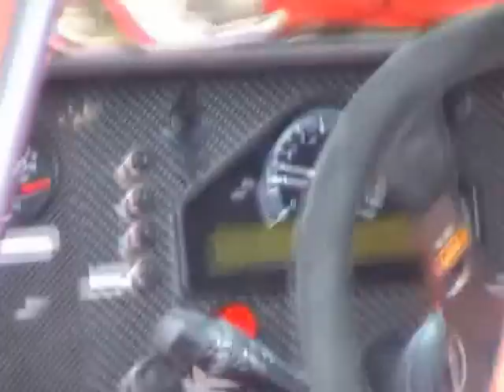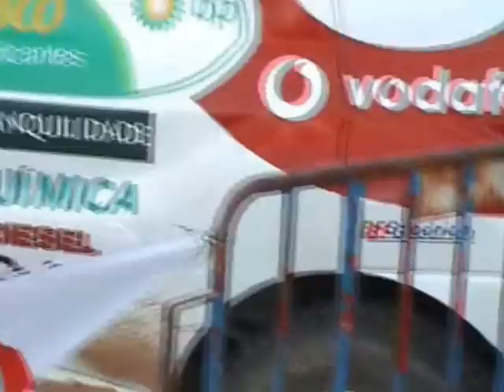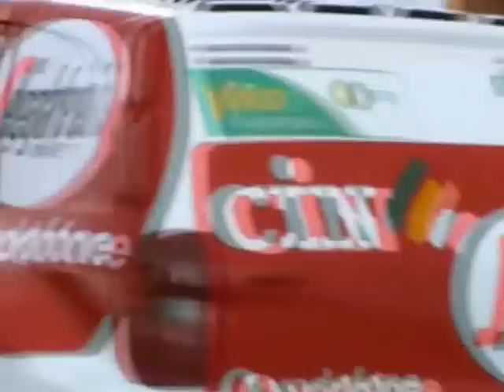Baja Esporão Vindimas 2004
Secção Motorismo - SAR
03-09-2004